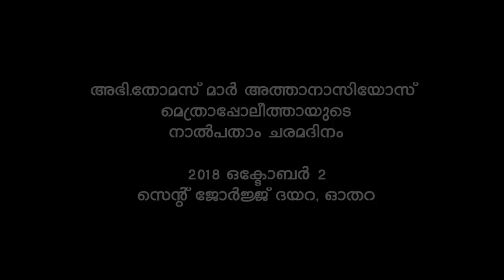Thomas Mar Athanasios 40th Day Anusmaranam - Speech by H.H.Catholicose